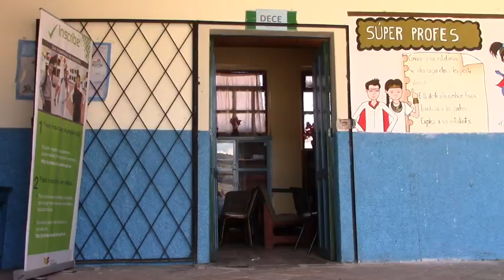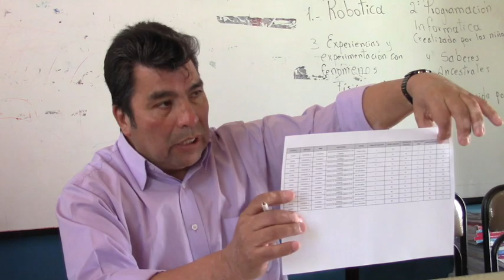Director Distrital de Educación se pronuncia sobre UE 27 de Febrero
El licenciado Gustavo Célleri, director distrital de educación 01d03 de Girón a Santa isabel, se refiere al caso de la Unidad Educativa 27 de Febrero.